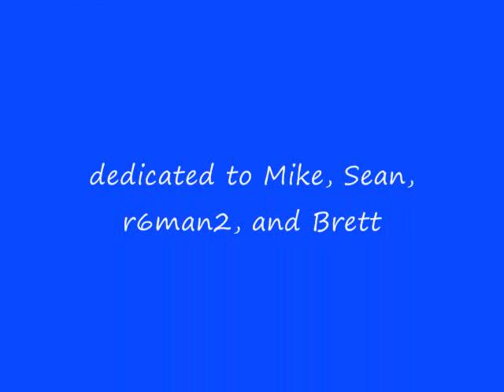Google Maps part 4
One more coming soon! Rate comment, and fav. For Mike, Brett, Sean, and R6man2